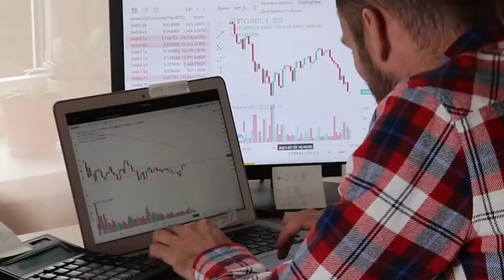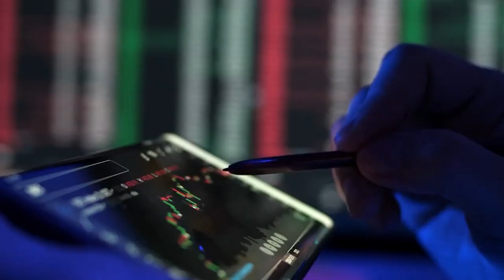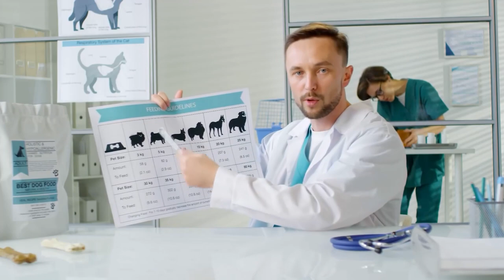SHIBA INU, DOGECOIN E CRIPTOS MEME NÃO PRESTAM